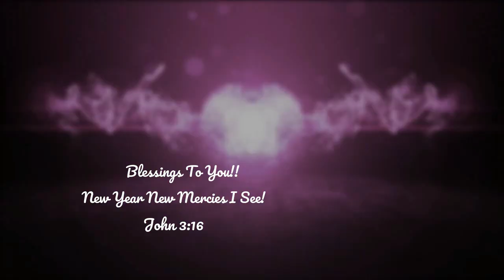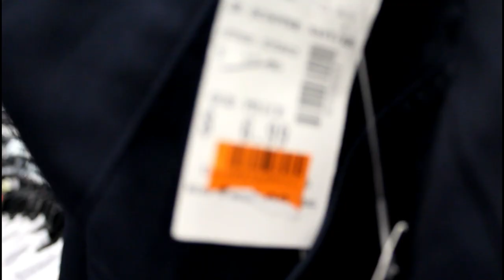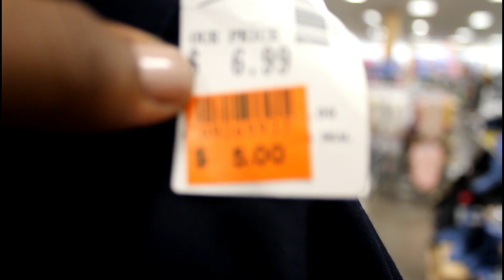School Shopping at Fallas! Check Out These Deals!!!